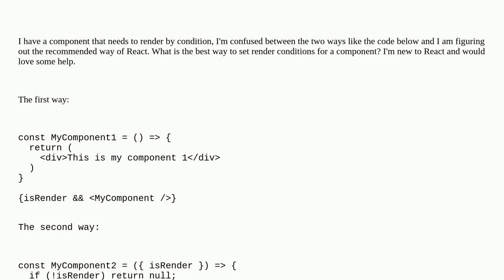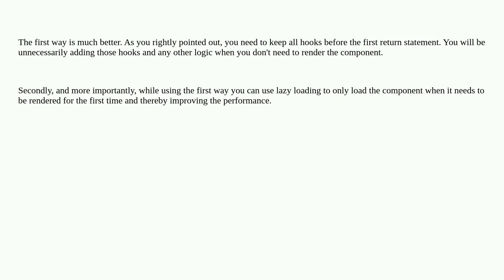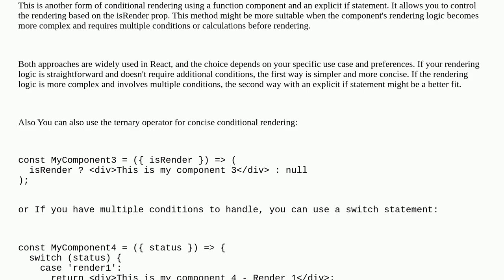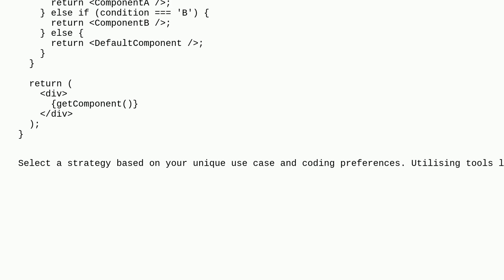What is the best way to render component by condition in React?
A special thanks goes out to the awesome community

  reactjs jsx javascript node.js